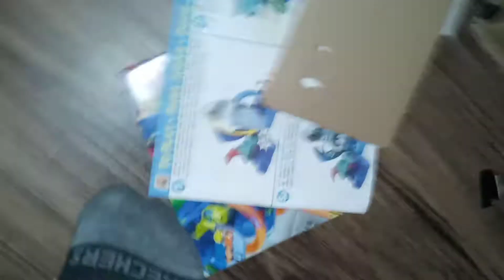2195: Testing Barbartic on the New Hot Wheels Shark Set | No Water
This car is pretty tricky to launch to the other track.

Filmed: Tuesday May 4, 2021